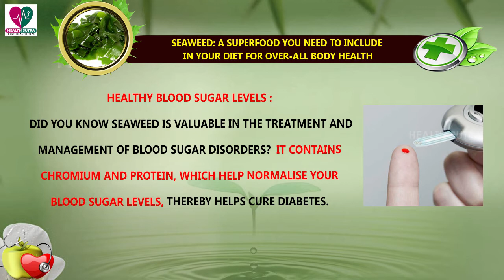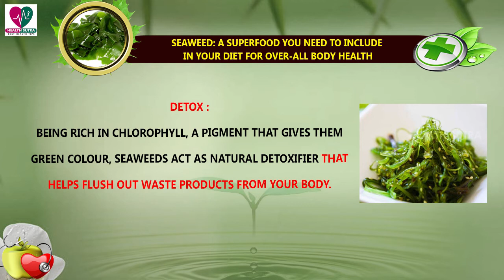Seaweed a superfood in your diet for over all body health - Health Sutra - Best Health Tips